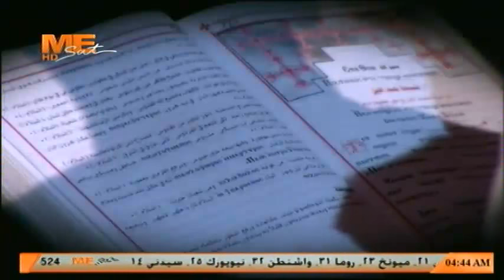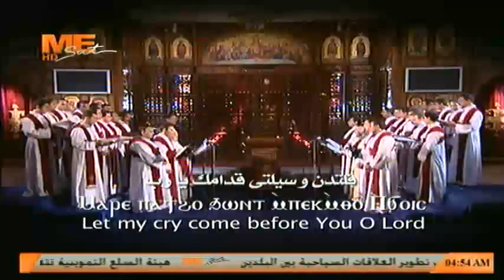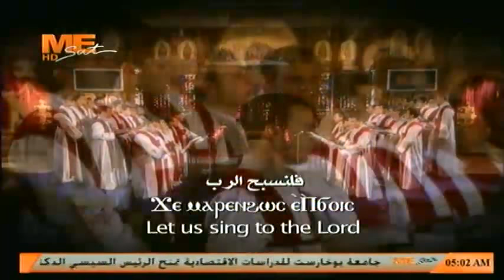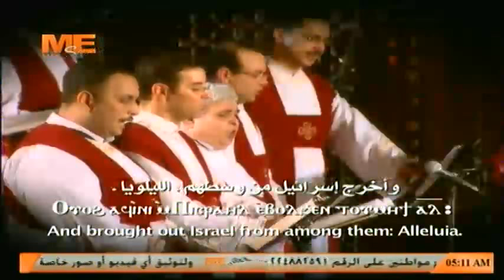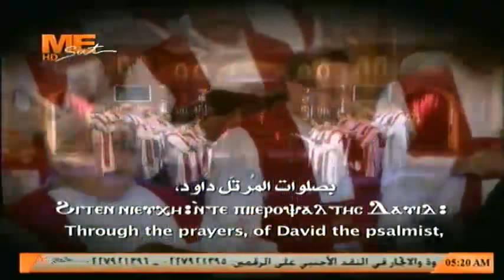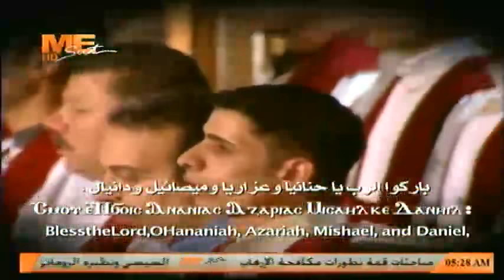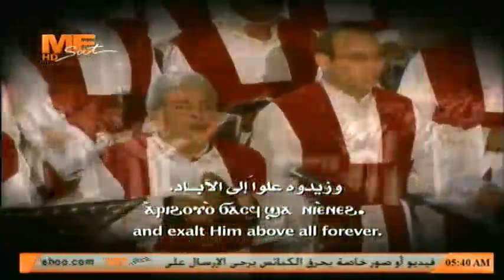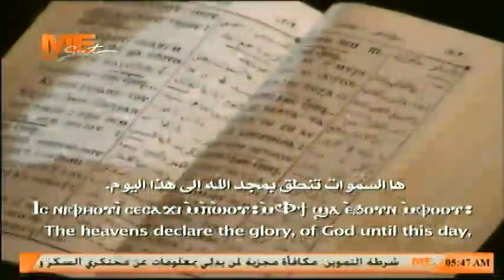تسبحة نصف الليل - ج 6